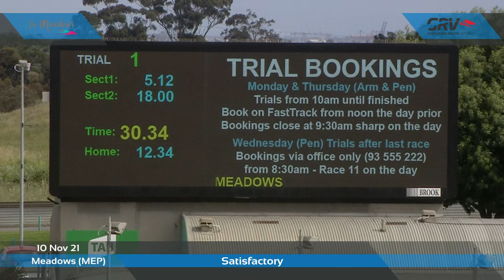MEP WED 10 NOV 21 ST1